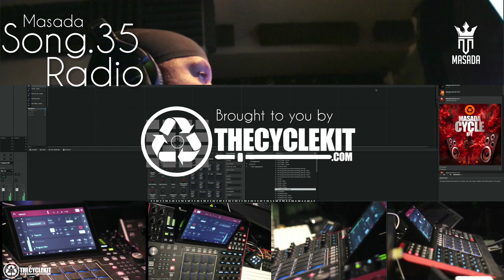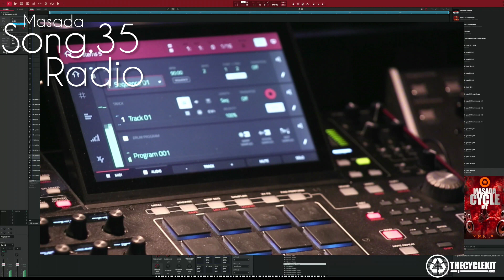SAMPLE THIS! Masada Radio Song 35 COUNTDOWN TO MPC STEMS I don't own the rights to this music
SAMPLE THIS! Masada Radio Song 35 COUNTDOWN TO MPC STEMS THECYCLEKIT.COM I don't own the rights to this music